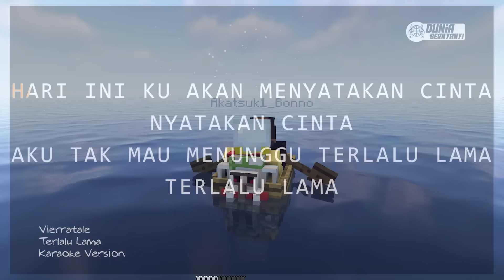100 Hari di Minecraft Hardcore Zombie Apocalypse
Masukin Kode Redeem ini juga ges, biar dapet hadiah 60 Primogems & 5 Adventure Rank

Kode : " EA8RWDMBVRTR "